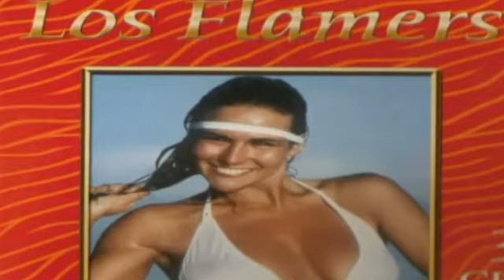LA GUERA SALOME-LOS FLAMERS